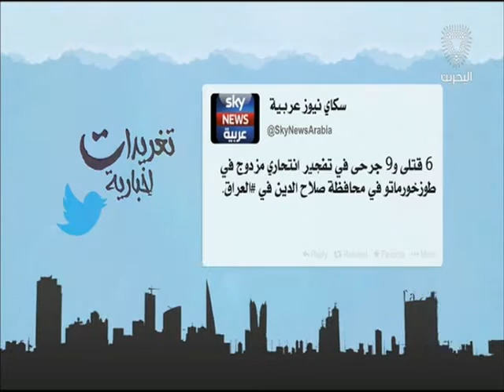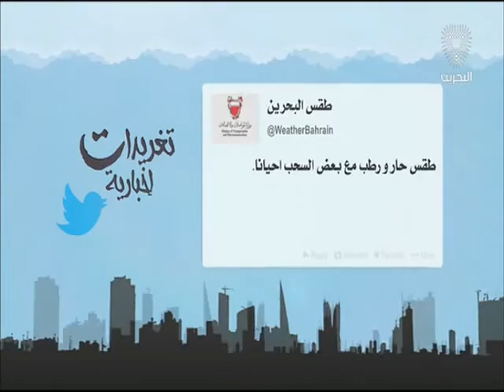البحرين: تغريدات أخبارية 03-09-2016